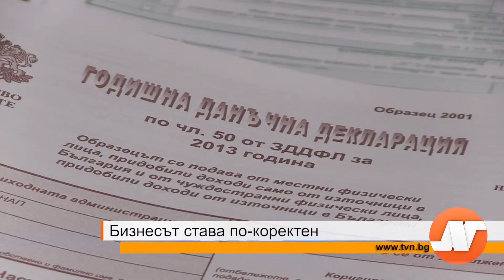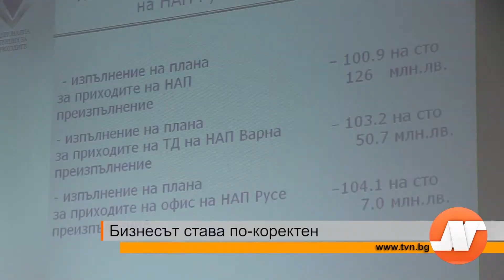Бизнесът става по-коректен